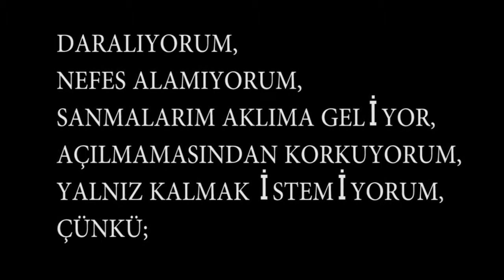Pervin'in anısına (Nurgül Veysal)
Kızımız Pervi'nin anısına. İnşAlalh yattığın mekan cennet olur güzel kızımız!
Montaj ve Kurgu: Cenk Seyfi